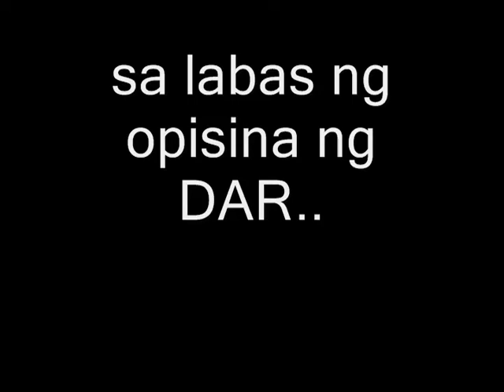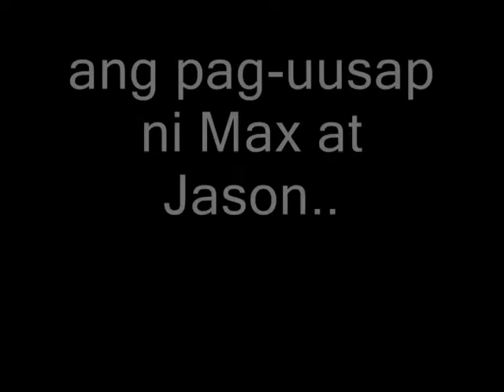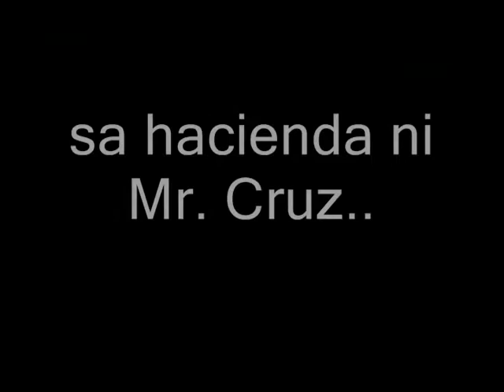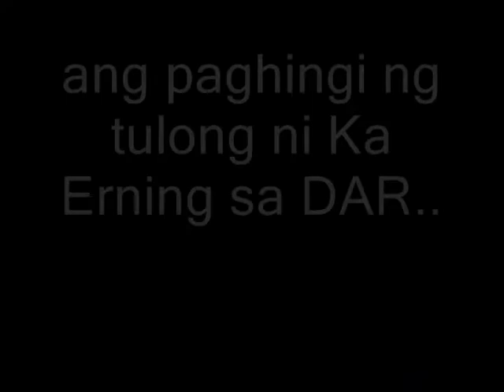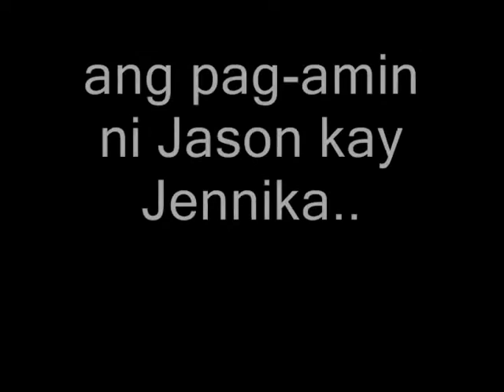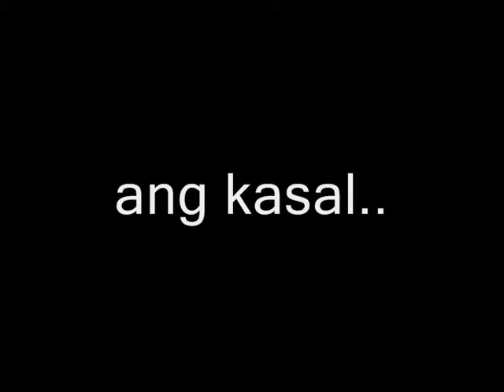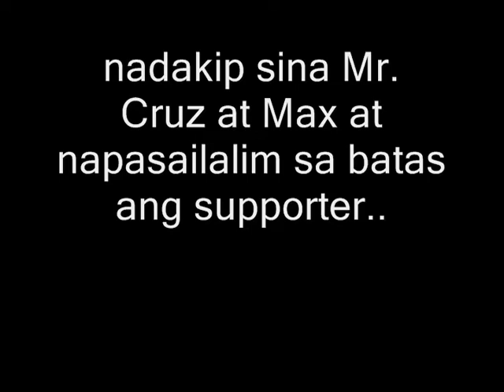Taxation and Agrarian Reform Finals Part 7-2